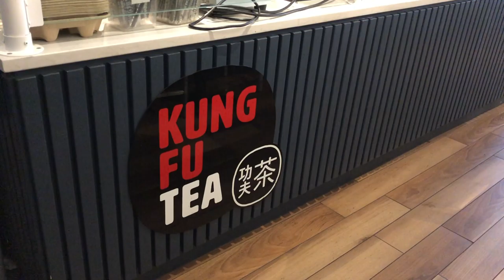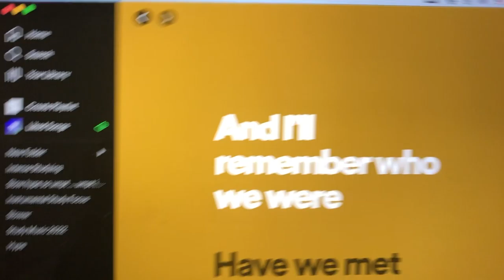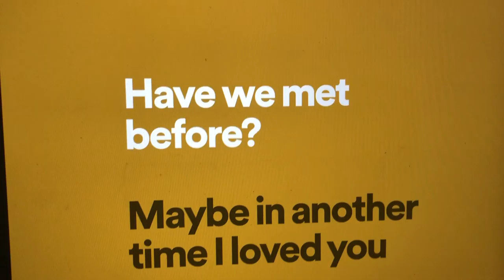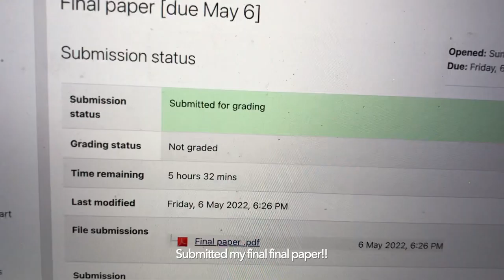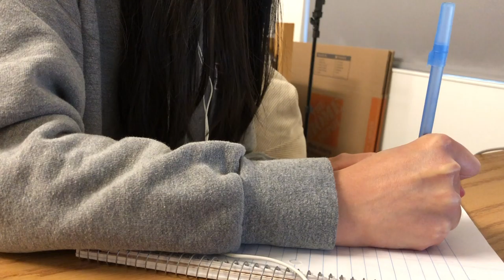Last Few Days as a Computer Science Student, Period Care | Joy’s Digital Diaries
This is a vlog of my last few days as a computer science student. I submit my last few homework assignments, my last ever final paper, and study for my last finals season! Hope you enjoy the video! :)

👋 Hi, I'm Joy! I'm currently a senior in college majoring in computer science and a part-time software engineering intern. I'm from NYC, and I'll be moving back there in 1 week (!) to pursue a full time software engineering position.